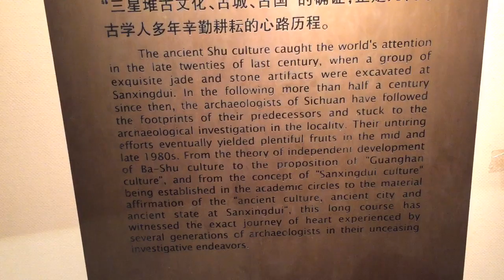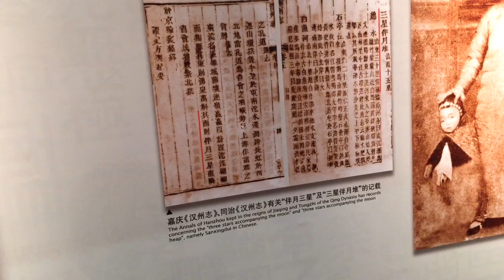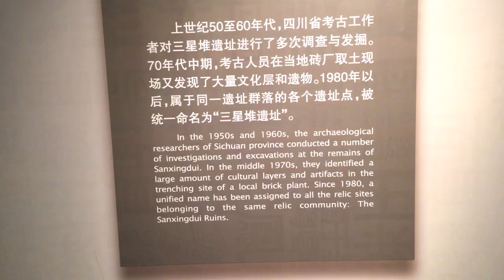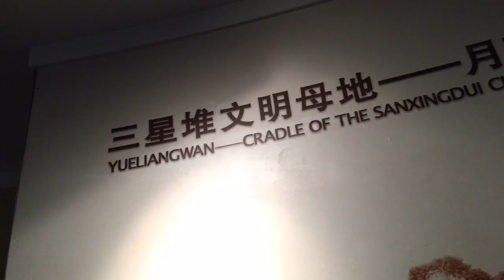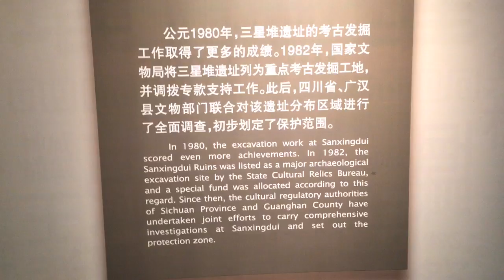Sanxingdui Museum - Chengdu - Sichuan - China (4)